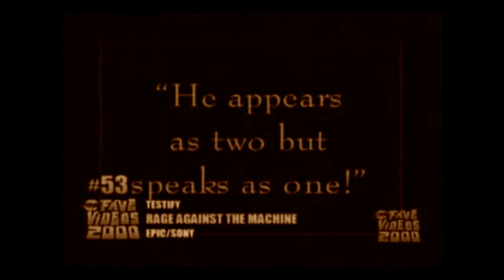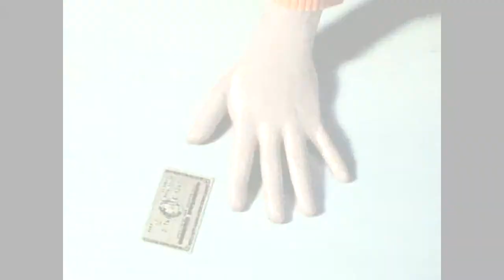Rage Against The Machine - Bombtrack.avi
A compilation of sick rage videos accompanied by Bombtrack. enjoy.